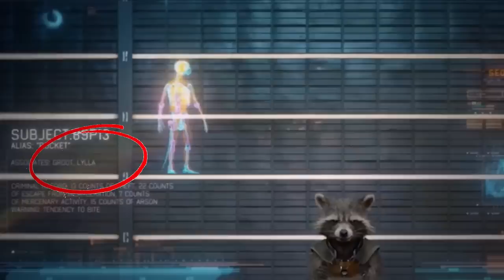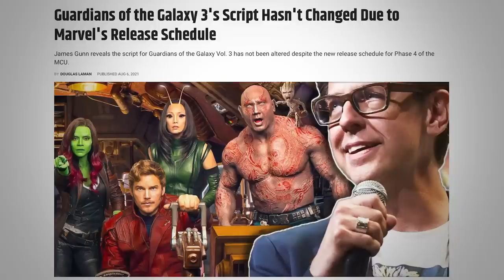All 5 Guardians of the Galaxy Films & Specials Ranked!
It's time to rank every MCU Guardians of the Galaxy project from the least best to the best!

Projects to Rank
Guardians of the Galaxy Holiday Special

VIDEO SUMMARY
This video contains Sean Chandler Talks About's All 5 Guardians of the Galaxy Films & Specials Ranked!  /// Every MCU Guardians of the Galaxy Project Ranked